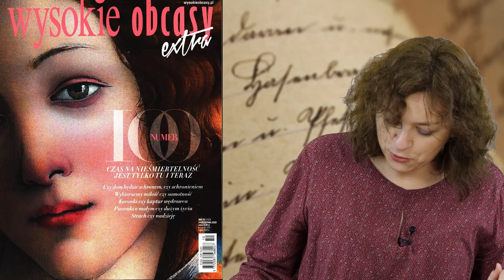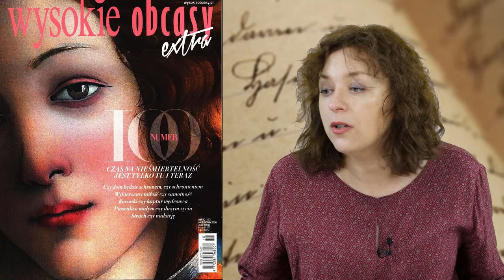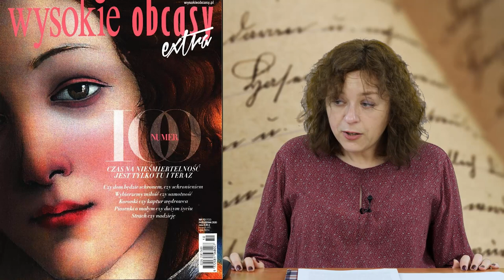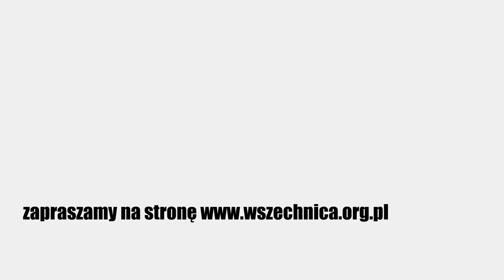Narodziny Wenus. Queerowy renesans / Dr hab. Justyna Jaworska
Wykład dr hab. Justyny Jaworskiej z Instytutu Kultury Polskiej [2 lutego 2021 r.]

Dr hab. Justyna Jaworska - kulturoznawczyni, adiunkt w Zakładzie Filmu i Kultury Wizualnej IKP UW. Zajmuje się historią kultury polskiej XIX i XX wieku w ujęciu obrazu, antropologią wizualności, historią obyczaju, kulturą popularną, historią i teorią mody. Interesuje ją polskie kino lat siedemdziesiątych z perspektywy sockonsumeryzmu.

Wykład zrealizowany we współpracy z Instytutem Kultury Polskiej